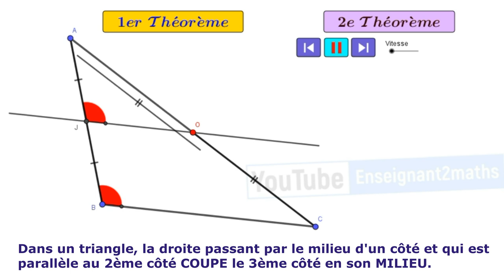Théorèmes des milieux : Le 3ème théorème en visualisation.